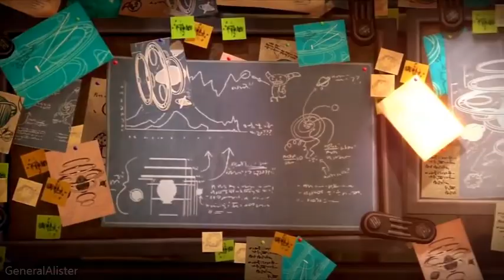Alister Azimuth - Handlebars (Ratchet and Clank Music Video)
Trademark of Sony Computer Entertainment America LLC.
Song - Handlebars by Flobots